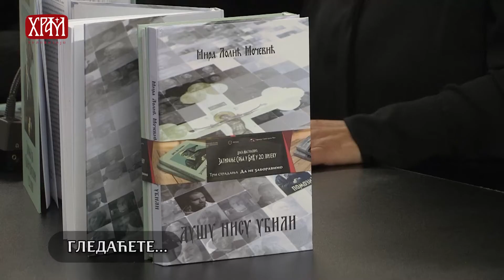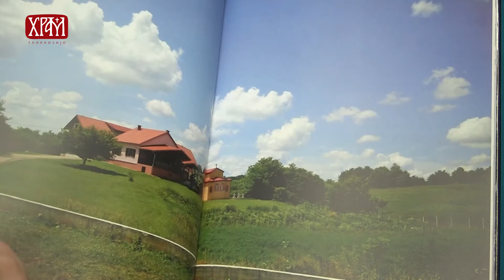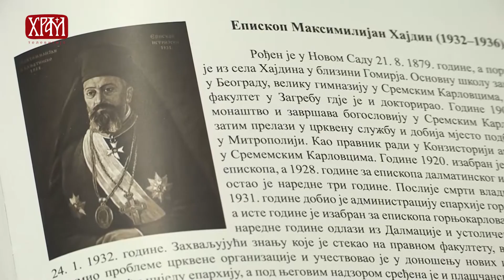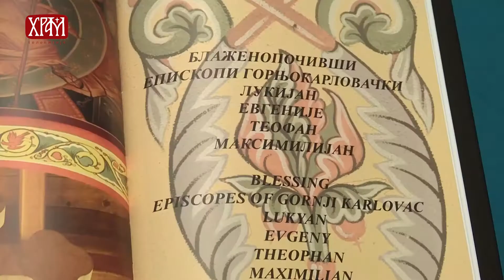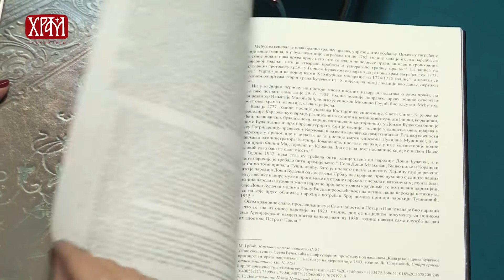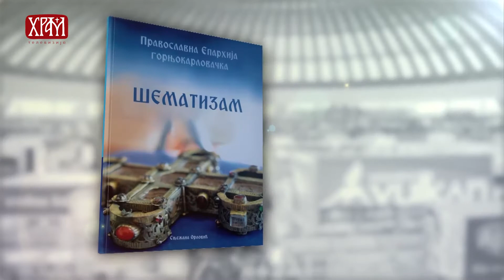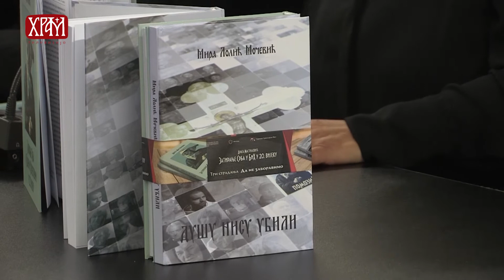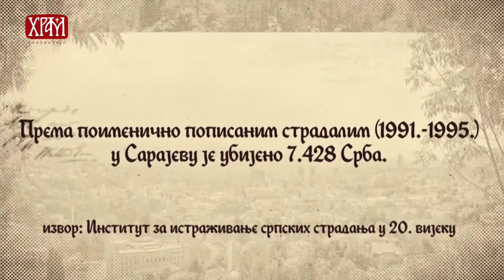МОЗАИК (ТВ Храм, 30. октобар)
Аутор: Јелена Виденовић